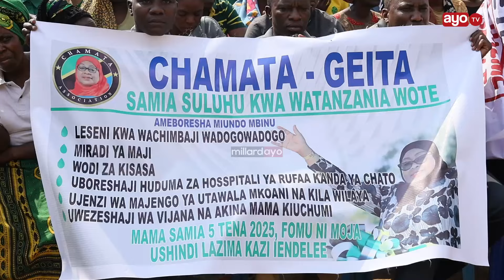VIDEO: UTAPENDA MAPOKEZI YA BALOZI DKT. NCHIMBI GEITA, YACHUKUA SURA MPYA.